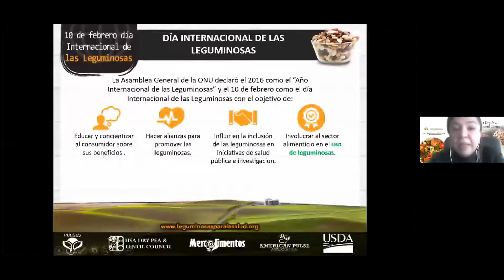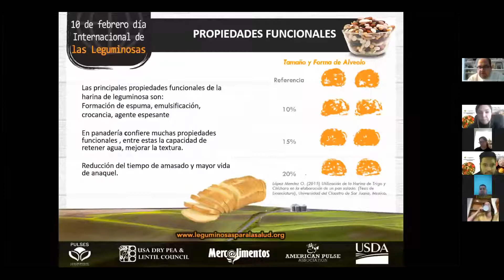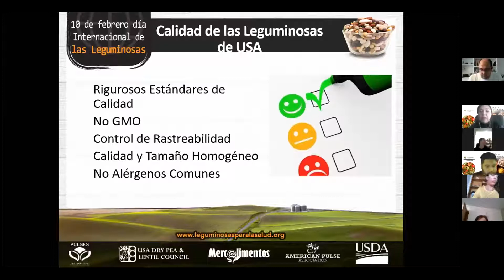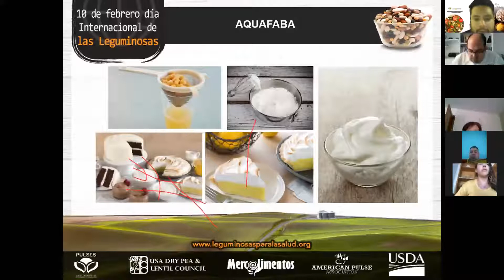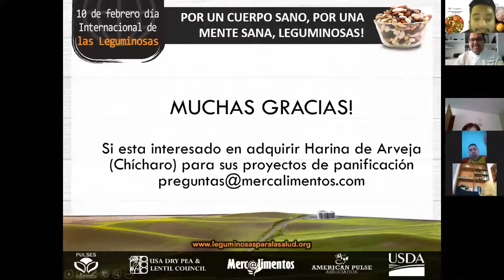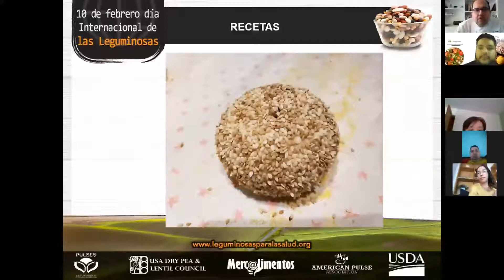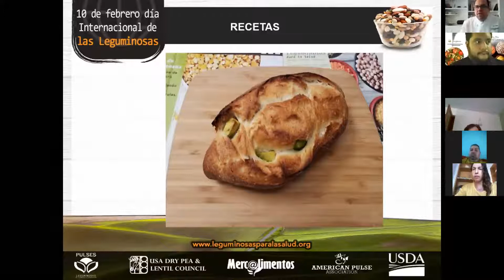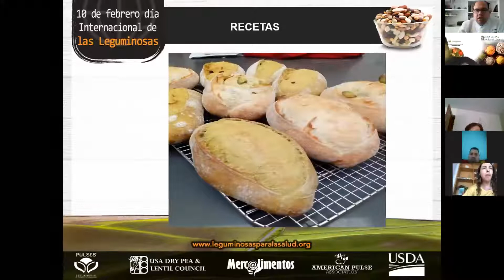Webinar - Harinas de Leguminosas en la Panificación - 8 de Mayo 2020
Tercera entrega en nuestra serie de webinars donde la Ingeniera Marina Repetto y los Chef Javier Mijangos y Abel Sierra te explican desde los valores nutrimentales de las leguminosas hasta los mejores tips para utilizar sus harinas en la panificación.